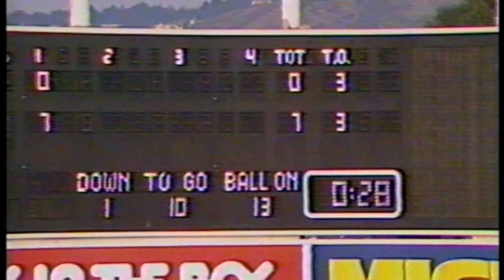Pittsburg Pirates VS De La Salle Spartans (1991) - Quarter 1